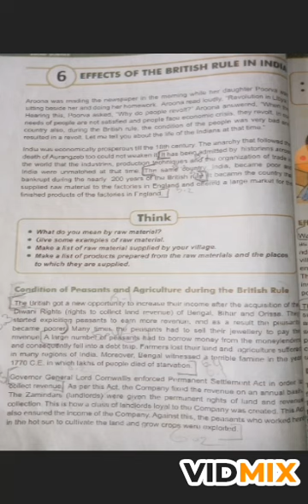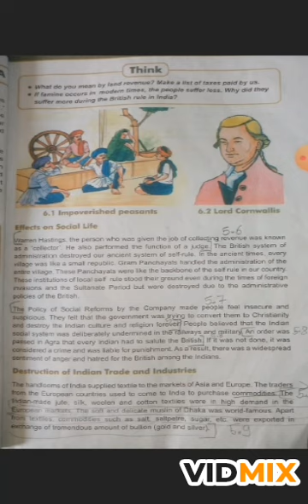std : 8 : Sub: S.S : Ch - 6 (part-1)